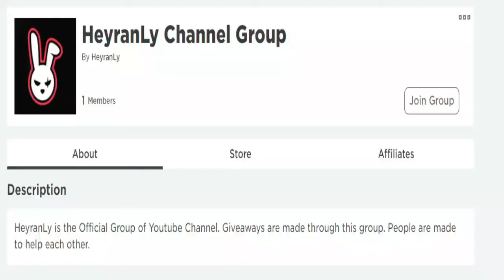ALL NEW SECRET *UPDATE* CODES! ⚡ Roblox Shindo Life Codes ⚡